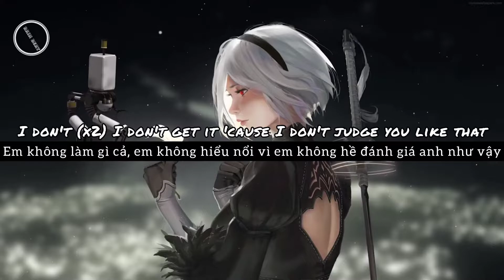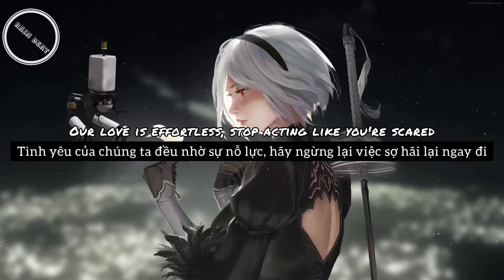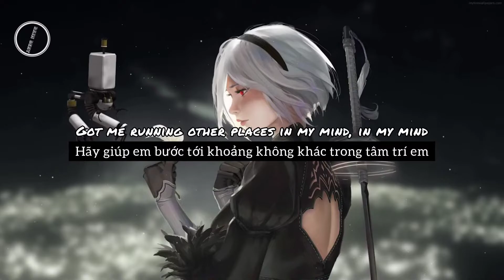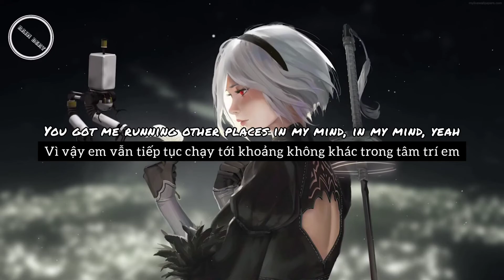[Lyrics + Vietsub] Maty Noyes - In My Mind (Tofu Remix) 0:36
[Lyrics + Vietsub] Maty Noyes - In My Mind (Tofu Remix)

﹏✍ Vocabulary:

🔅 judge [dʒʌdʒ]: đánh giá (v)

🔅acting [ˈæktɪŋ]: sự diễn xuất (n)

🔅 knee [niː]: đầu gối (n)

🔅piece [piːs]: mảnh (n)

🔅mess [mes]: tình trạng hỗn độn (n)

🔅 effortless [ˈefətləs]: không cần nỗ lực (adj)
🔅fresh [freʃ]: mới hoặc khác (adj)

🎤Lyrics

I know I messed it up with every other guy
I swear you're different and this time I'm gonna try
We can start fresh if you'd just let go of the past, yeah
I don't, I don't, I don't get it 'cause I don't judge you like that, yeah
Can't just love me in pieces, gotta love it all, yeah
You try to make me feel like being human's wrong
You got a lot to say about me and my past
Well I don't, I don't, I don't get it 'cause I don't judge you like that
Got me runnin' other places in my mind, in my mind
How could you even say I never try, never try
And you're acting like I've been around with every single guy
Got me running other places in my mind, in my mind yeah
Da da da da da da da da da da yeah
You got me running other places in my mind, in my mind, yeah
I know that I could be with any other man, yeah
But none of them can do it quite the way you can, yeah
Thought we were stronger, why you doubting all the time
Well I don't, I don't, I don't get it 'cause I'm so sweet all the time, yeah
Our love is effortless, stop acting like you're scared
I get down on my knees but you're not playing fair
My heart breaks down when you question if you're mine
Well I don't, I don't, I don't get it 'cause I'm so sweet all the time
Got me running other places in my mind, in my mind
How could you even say I never tried, never tried
And you're acting like I been around with every single guy
Da dam dam dam dam dam dam, yeah
Da dam dam dam dam dam dam
Got me running to these places where nobody else has gone
And I tried to take you with me baby then it went all wrong
And I said, "I'm here to stay but I need to get away"
So I'm running other places in my mind, in my mind, yeah
Da dam dam dam dam dam dam (ooh yeah)
Da dam dam dam dam dam dam, yeah (yeah, yeah, yeah)

❤ THANK PEOPLE WISHING EVERYONE HAPPY MUSIC 😍